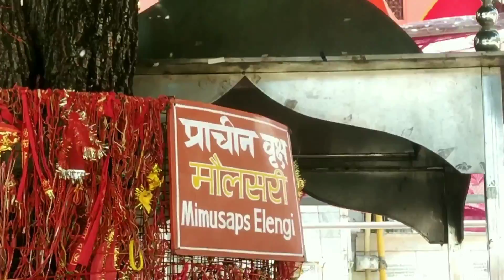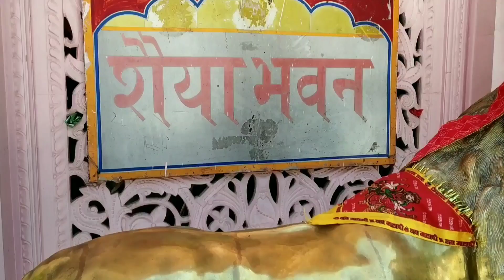ज्वालाजी मंदिर हिमाचल प्रदेश ।। Jwala Devi Temple Yatra 2022 || Himachal Pradesh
ज्वालाजी मंदिर हिमाचल प्रदेश ।। Jwala Devi Temple  Yatra || Himachal Pradesh